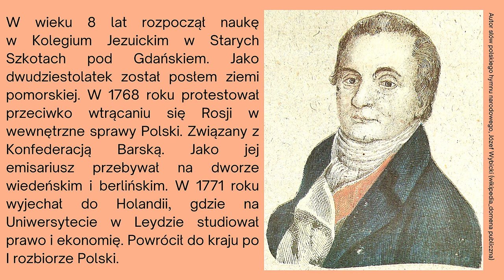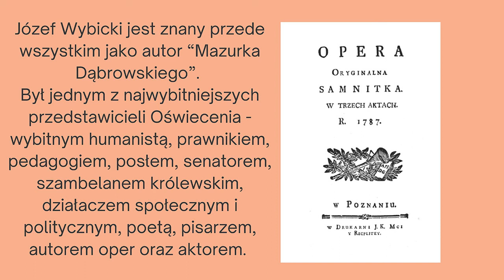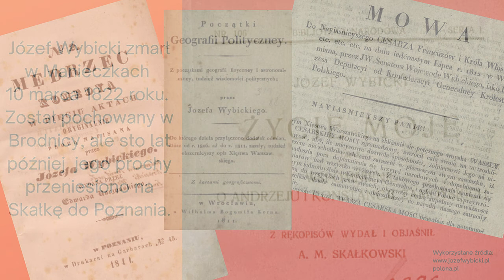Józef Wybicki - nie tylko twórca hymnu narodowego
275. rocznica urodzin
200 rocznica śmierci